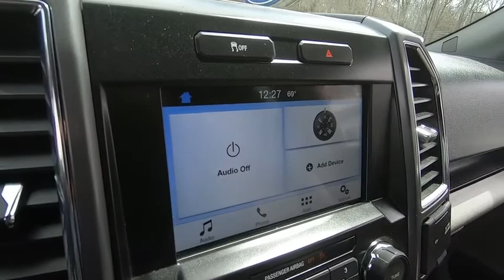2016 Ford F-150 Niantic, New London, Old Saybrook, Norwich, Middletown, CT F3956A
Red Used 2016 Ford F-150 available in Niantic, Connecticut at Crest Ford of Niantic. Servicing the New London, Old Saybrook, Norwich, Middletown, CT area.

CARFAX One-Owner. Clean CARFAX. Odometer is 9607 miles below market average!
Stock Number: F3956A, VIN Number: 1FTFX1EF5GFB60763, Make: Ford, Model: F-150, Model Year: 2016, Type: Pickup, Exterior Color: Red, Body Type: REGULAR CAB, MPG Automatic City: 15, MPG Automatic Highway: 21, Engine Description: 5.0L V8 FFV, Fuel Type: Unknown, Fuel Induction: Sequential MPI, Valves Per Cylinder: 4, Aspiration: Normal, Driven Wheels: Four-Wheel, Locking Hubs: Auto, Transfer Case: Electronic, Transmission: 6-Speed Automatic Electronic, Wheels Spare Rim Type: Steel, Drive Train Type: 4WD, Independent Suspension: Front, Stabilizer Bar: Front, Clock, Compass, External Temp, Low Fuel Level, Tachometer, Front Wipers: Variable Intermittent, Antenna Type: Fixed, Seating Capacity: 6, Front Seat Type: Split-Bench, Folding: Fold-Up Cushion, Cupholders: Front And Rear, Door Pockets: Driver, Passenger And Rear, Power Outlets: 3, Steering Adjustment: Tilt And Telescopic, Steering Power: Speed-Proportional Electric Power Steering, Shift Knob: Urethane, Door Reinforcement: Side-Impact Door Beam, NHTSA Passenger Grade: Excellent, NHTSA Driver Grade: Excellent, NHTSA Side Impact Front Grade: Excellent, NHTSA Side Impact Back Grade: Excellent, ABS: 4-Wheel, Head Airbags: Curtain 1St And 2Nd Row, Brake Assist: Braking Assist, Daytime Running Light, Engine Immobilizer, Headlights Auto Delay: Auto Delay Off, Headlights Dusksensor: Dusk Sensing, Rear Headrests: 3, Rear Center Seatbelt: 3-Point Belt, Safety Stability Control, Driver and Passenger Airbag, Side Airbag, Stability Control: With Anti-Roll, Rear Door Type: Tailgate, Side Door Type: Reverse Opening, Front Head Room: 40.8 Inches, Front Hip Room: 62.5 Inches, Front Shoulder Room: 66.7 Inches, Front Leg Room: 43.9 Inches, Rear Head Room: 40.3 Inches, Rear Hip Room: 64.7 Inches, Rear Leg Room: 33.5 Inches, Rear Shoulder Room: 65.8 Inches, Width: 79.9 Inches, Ground Clearance: 9.3 Inches, Interior Color: Medium Earth Gray, Vehicle Trim: XLT, Equipment Group 302A Luxury, XLT Chrome Appearance Package, 6 Speakers, AM/FM Radio, CD Player, Radio Data System, Radio: AM/FM Stereo/Single-CD Player, Radio: Single-CD W/Siriusxm Satellite, SYNC Voice Recognition Communications, Air Conditioning, Rear Window Defroster, Power Steering, Power Windows, Power-Adjustable Pedals, Remote Keyless Entry, Steering Wheel Mounted Audio Controls, Speed-Sensing Steering, Traction Control, 4-Wheel Disc Brakes, ABS Brakes, Dual Front Impact Airbags, Dual Front Side Impact Airbags, Front Anti-Roll Bar, Front Wheel Independent Suspension, Low Tire Pressure Warning, Occupant Sensing Airbag, Overhead Airbag, Remote Start System, Brake Assist, Electronic Stability Control, Delay-Off Headlights, Front Fog Lights, Fully Automatic